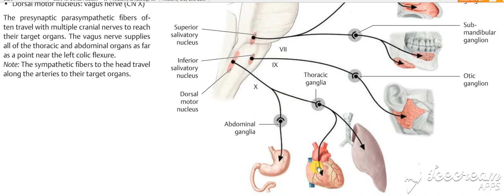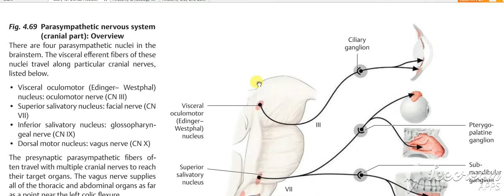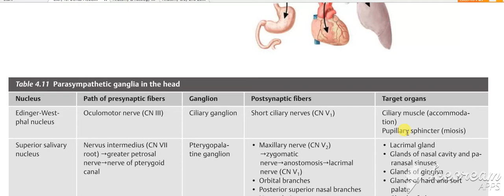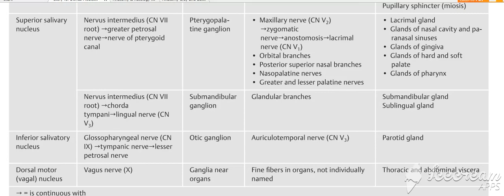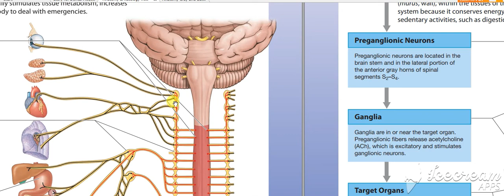Parasympathetic Head & Neck 4